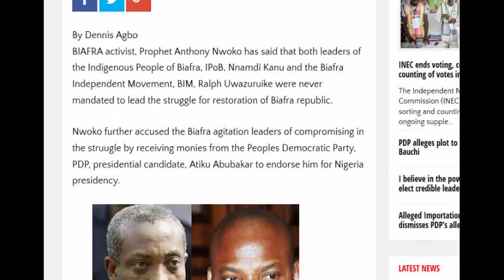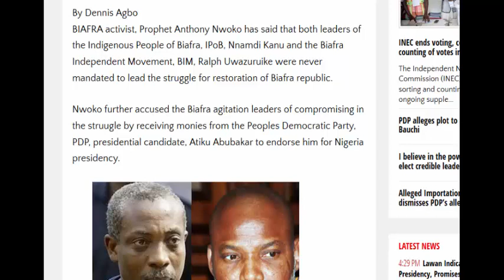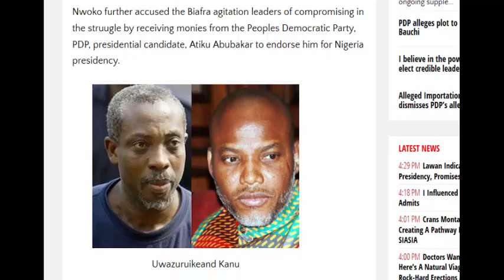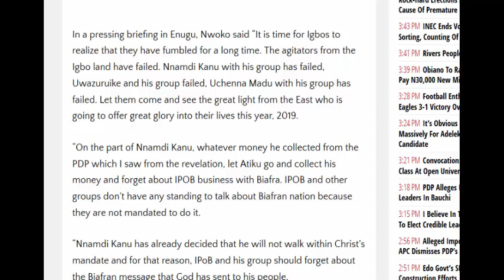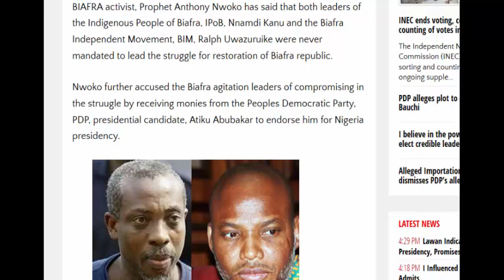BIAFRA activist Makes a Shocking Revelation About Nnamdi Kanu, That May Tear The IPOB Apart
}  Learn 3D Animation Without Programming Knowledge (Video Course)

} How To Start A youtube Channel, Get Monitization , and make money with Google (Video Course)

BIAFRA activist, Prophet Anthony Nwoko has said that both leaders of the Indigenous People of Biafra, IPoB, Nnamdi Kanu and the Biafra Independent Movement, BIM, Ralph Uwazuruike were never mandated to lead the struggle for restoration of Biafra republic. Nwoko further accused the Biafra agitation leaders of compromising in the struugle by receiving monies from the Peoples Democratic Party, PDP, presidential candidate, Atiku Abubakar to endorse him for Nigeria presidency.